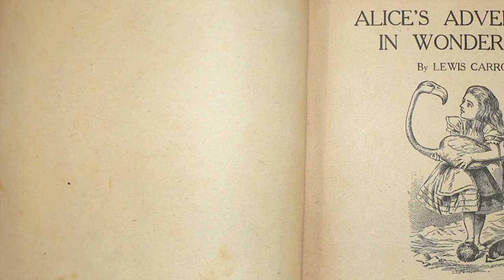Какой сегодня праздник: на календаре 4 июля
Поехали!
В мире в этот день празднуют:
День независимости Соединенных Штатов Америки
День судебного эксперта Украины
Ратха Ятра, ежегодный религиозный праздник в Индии
Грушинский фестиваль – всероссийский фестиваль авторской песни имени Валерия Грушина
Ульянов день в народном календаре. В этот день было принято собирать цветы липы, которые как раз распускались к этому времени
Знаменательные события
1776 год в Филадельфии (штат Пенсильвания) была принята Декларация независимости Соединенных Штатов Америки
В 1865 Вышло первое издание книги Льюиса Кэрролла «Приключения Алисы в Стране Чудес»
В 1946 году Кёнигсберг переименован в Калининград
1989 — пилот самолёта МиГ-23 ВВС СССР, взлетевшего в Польше, катапультировался на 41-й секунде полёта; неуправляемый самолёт пролетел 900 км и упал в Бельгии после того, как у него закончилось топливо. При падении на земле погиб 1 человек
1884 год — Луи Мейер, американский кинопродюсер, глава кинокомпании Metro-Goldwyn-Mayer
В 1927 родилась Джина Лоллобриджида, итальянская актриса, кавалер Ордена Почетного легиона
в 1930 Фрунзик Мкртчян, советский и армянский актёр театра и кино, театральный режиссёр. Народный артист СССР
1957 родился Дмитрий Назаров, актёр театра и кино, телеведущий, народный артист России